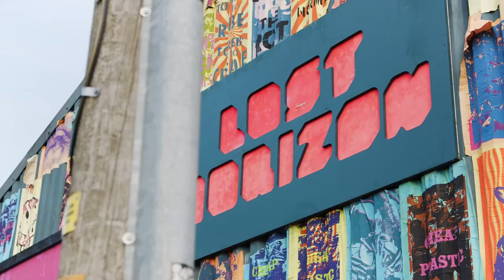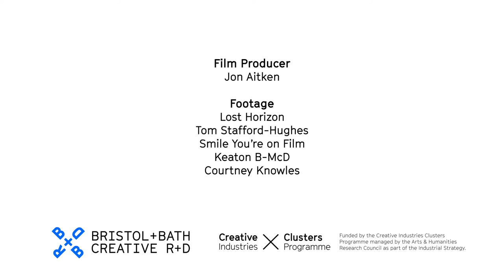Lost Horizon | Amplified Publishing | Bristol + Bath Creative R+D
Content description:
An interview with Robin Collings Founder/Commercial Director and Kaye Dunnings Creative Director of Lost Horizon, including demonstrations of the physical and virtual venue with people partying and dancing.
The 3D immersive social VR and gaming environment as a digital twin of the real venue this prototype opens up a new digital economic model for the music, entertainment and live sectors.